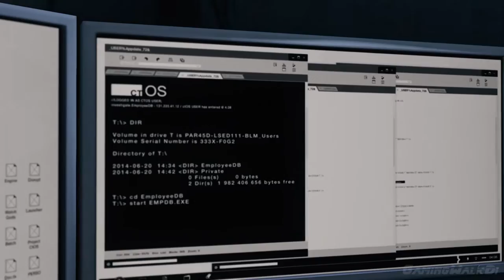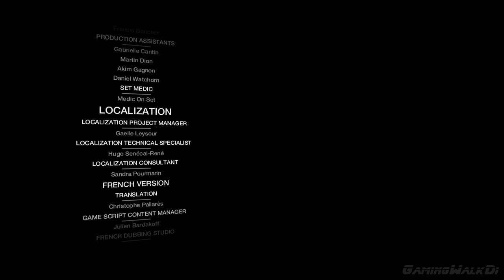✪ Watch Dogs: Bad Blood DLC, [ИГРОФИЛЬМ] Все Катсцены [XO|1080p]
Недосказаность истории Эйдена Пирса может легко компенсироваться безбашенной главой из жизни Ти-Бона - легенду хакеров Чикаго. Собственно, Watch Dogs Bad Blood будет посвящена раскрытию характера одного из самых харизматичных персонажей в игре, что позволит не только вернуться в город, опутанный ctOs, но и взглянуть на жизнь хакера под новым углом. Ти-Бона мало что может волновать, кроме жизни старого друга, который попадает в передрягу. Естественно, верных товарищей надо выручать, так что будьте добры прихватить с собой Юджина - радиоуправляемая машинка, модернизирующаяся с помощью отдельных перков, и вперед разбираться, кто же стоит за неприметным на первый взгляд делом. Помимо 10 новых миссий нам предлагается новый кооперативный онлайн режим - взломай Чикаго с друзьями, а также систему Street Sweep, обещающую бесконечные испытания, проходить которые можно и одному, но лучше с товарищами по сети.